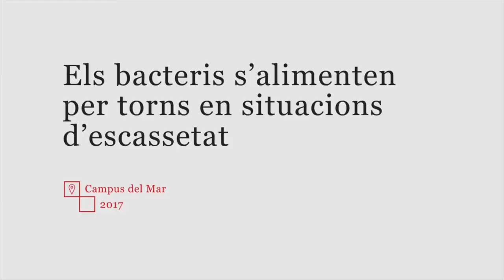Els bacteris s'alimenten per torns en situacions d'escassetat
Parlem amb Jordi García-Ojalvo, un dels investigadors d'aquest estudi entre la UPF i la Universitat de Califòrnia a San Diego.